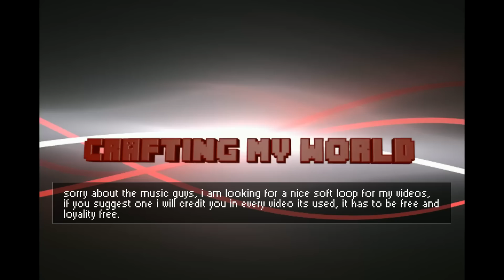Building A Map: Command Block Basics (DANGER! Creepers!)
I MADE A MISTAKE IN THE SUBTITLES GAMEMODE 0 IS SURVIVAL, GAMEMODE 1 IS CREATIVE AND GAMEMODE 2 IS ADVENTURE

This is the first in the building a map series, in this video we will learn some command block basics. I would love feedback on this series guys :D also as noted in the video sorry for the music, I am looking for a nice soft loop of music I can use for my videos. If you have a suggestion let me know, I will credit you in the description of every video the music is used for.

F3 to get coordinates
Codes:
/give @p 137 or /give username 137 : to get a command block
give @p 137 :as a code for the command block that gives you command blocks
time set day : sets time to sunrise
time set night : sets time to sunset
tp @p (X) (Y) (Z) : teleport
/gamemode (0,1,2) : set gamemode
clear @p : clear all itemsThanks and keep crafting :D

I have the right to share this gameplay due to Minecraft terms "you're free to do whatever you want with screenshots and videos of the game, but don't just rip art resources and pass them around, that's no fun."

Music

Kick Shock

Genre: Electronica
Time: 1:03
Instruments: Synth Keys, Synth Drums, Triangle, Electronics
138 BPM (Allegro - Pretty Fast)
ISRC: USUAN1100523